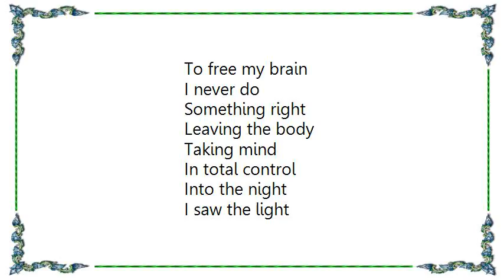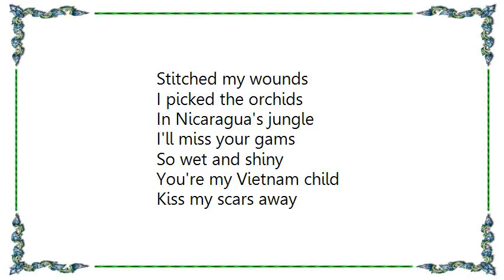KMFDM - Go to Hell Fuck MTV Mix Lyrics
[Lyrics KMFDM - Go to Hell Fuck MTV Mix]
I've been to Congo
I lived in Rome
Spent my lifetime
To waste my brain

Now it's the same time running
Out for you and me
That pushes, pulls, and drags me, baby
Back to thee

With all my guts and bollocks
I don't regret fearing and burning

You're cute and stupid
I want it fast
I want to go to hell
I want to flee

To free my brain
I never do
Something right
Leaving the body

Taking mind
In total control

Stitched my wounds
I picked the orchids
In Nicaragua's jungle
I'll miss your gams

So wet and shiny
You're my Vietnam child
Kiss my scars away